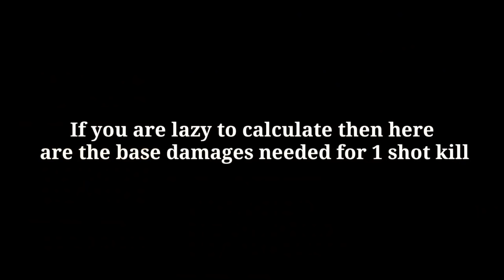Traders Van Damage Test | Coin Weapons - Pixel Gun 3D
👋Hey guys!
Today I show you the damage test of the new weapons in the traders van

0:00 - Introduction
0:16 - Sparkly Blaster
0:50 - Flower Power
1:30 - Dead Star
1:59 - Plasma Releaser
2:22 - cloud Launcher
2:58 - Last Hope
3:14 - Soda Launcher
3:52 - Cherry Bomb
4:26 - Personal Opinions

🎵Song:🎵 1. Amadeus - Legendary
                     2. Kinrad Mill - Alive

About me:
3 clans: PIXEL LEGENDS ID:19135669

Damage Calculations:
The module damage numbers are a bit inaccurate because I put at the module damages a little smaller numbers.
At the base damage needed for 1 shoting people follow the instructions:
So there are currently 2 pictures one for legendary and one for mythical weapons, the wear required is burning tiara and cape editor
Improvements coming soon